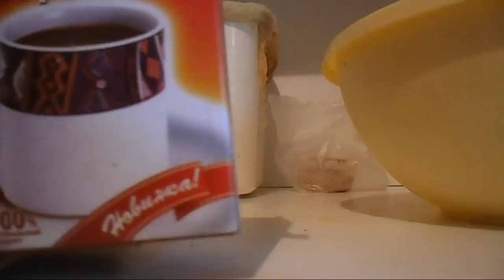# 60 - Шоколадные конфеты стоп наркотик